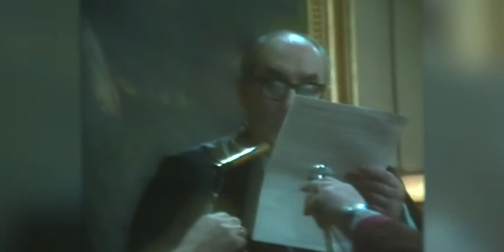Investidura Doutores Honoris Causa Camilo José Cela e Álvaro Cunqueiro e Joseph M. Piel (20/01/1980)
Lugar:  Acto celebrado no Paraninfo da Universidade
Data Celebración: 20/01/1980

Descripción:

No paraninfo da Universidade de Santiago de Compostela, situado na Facultade de Xeografía e Historia, celebróuse o Acto de Investidura como Doutores Honoris Causa dos escritores Camilo José Cela e Álvaro Cunqueiro e do filólogo alemán Joseph M. Piel.
Actuaron como padriños Romero Tovar, Carballo Calero e Lorenzo Varela respectivamente.
O Secretario Xeral da Universidade D. Miguel Ángel Ríos Fernández fixo a introducción o acto. Os doutorandos expuxeron a súa lección maxistral e, a continuación, os padriños fixeron os seus discursos de gavanza.
O acto finaliza co discurso do Reitor D. José Mª Suárez Núñez.